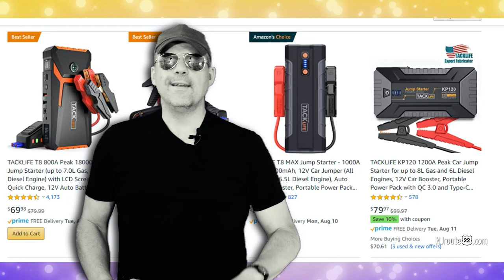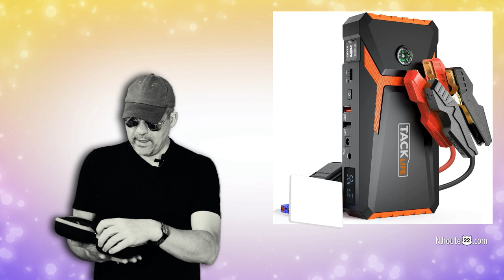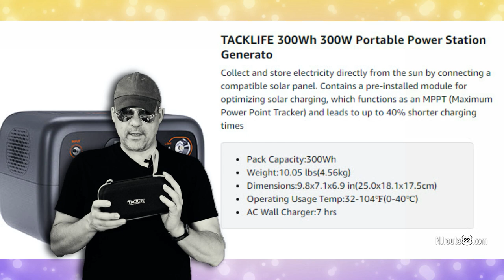TACKLIFE tool products on Amazon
TACKLIFE tools are taking the world by storm. They're also not half bad, which is a plus in today's world of barely mediocre products! But they're not made in America. At what point can we find great domestic companies to make affordable and practical tools here in the USA?